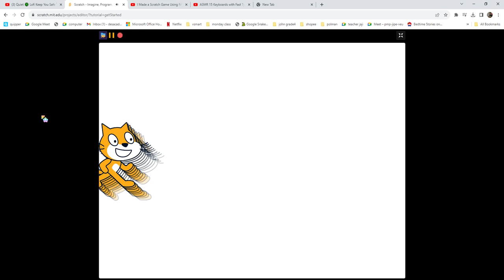Motion Blur in Scratch???😮😳🙃